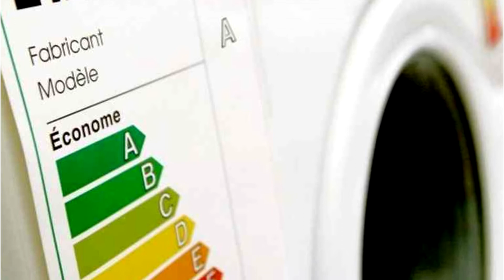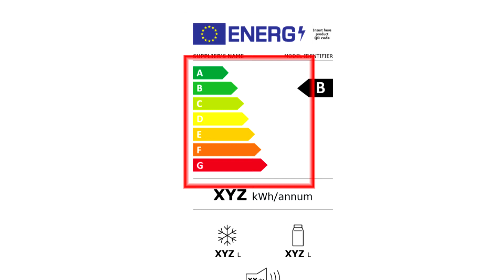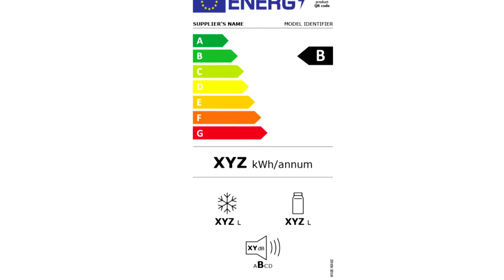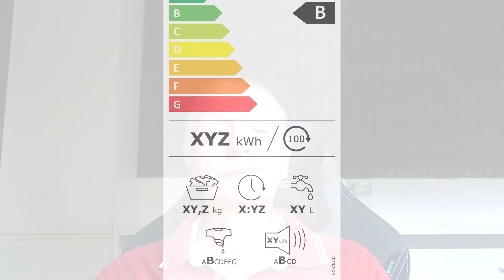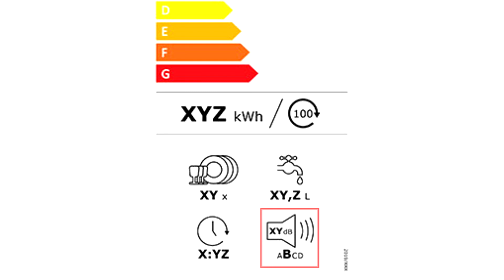Guida alle nuove etichette energetiche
🔋 Nuove Etichette Energetiche: Cosa Cambia e Come Leggerle 💡

Ciao amici! Oggi parliamo delle nuove etichette energetiche per gli elettrodomestici, aggiornate con criteri più stringenti per aiutarci a risparmiare energia e fare scelte più consapevoli. Scopriamo insieme come leggerle!

🆕 Cosa cambia con le nuove etichette energetiche?
Le etichette energetiche esistono dal 1994, ma nel 2021 sono state aggiornate con una scala più chiara e informazioni aggiuntive.
📌 Principali differenze rispetto alle vecchie etichette:
✅ Niente più classi con + (A+, A++, A+++) → Ora la scala va da A (più efficiente) a G (meno efficiente)
✅ QR Code in alto a destra → Scansionandolo con lo smartphone si accede a informazioni dettagliate
✅ Consumi più chiari, basati su standard aggiornati per ogni tipo di elettrodomestico

❄ Come leggere l'etichetta di frigoriferi e congelatori
L’etichetta è composta da diverse sezioni:
🔹 QR Code per informazioni extra
🔹 Classe energetica con frecce colorate: dal verde (più efficiente, classe A) al rosso (meno efficiente, classe G)
🔹 Consumo annuo in kWh
🔹 Capacità del congelatore (simbolo del cristallo di ghiaccio)
🔹 Capacità del frigorifero (simbolo della bottiglia)
🔹 Rumorosità in decibel (dB), con classe di emissione sonora da A (più silenzioso) a D (più rumoroso)

🧺 Come leggere l’etichetta delle lavatrici
Oltre alla parte superiore simile a quella dei frigoriferi, troviamo:
🔹 Consumo in kWh per 100 cicli di lavaggio (programma ECO)
🔹 Capacità massima di carico (kg)
🔹 Durata del programma ECO a 40-60°C
🔹 Consumo d’acqua per ciclo
🔹 Classe di efficienza della centrifuga
🔹 Rumorosità durante la centrifuga con relativa classe di emissione sonora

🍽 Come leggere l’etichetta delle lavastoviglie
🔹 Consumo in kWh per 100 cicli (programma ECO)
🔹 Numero massimo di coperti
🔹 Durata del programma ECO
🔹 Rumorosità e classe di emissione sonora

💡 Illuminazione e altre categorie
Dal settembre 2021, anche lampadine e sistemi di illuminazione hanno una nuova etichetta energetica.

🌍 Perché è importante conoscere le nuove etichette?
✔ Aiutano a scegliere elettrodomestici più efficienti
✔ Permettono di risparmiare sulla bolletta
✔ Contribuiscono a ridurre l’impatto ambientale

📢 Non dimenticare di smaltire correttamente i vecchi elettrodomestici! Guarda il nostro video sullo smaltimento dei rifiuti RAEE per saperne di più.

💬 Lascia un commento e facci sapere cosa ne pensi!

0:00 INTRO E STORIA
0:40 VERSIONE 2021
0:50 COME RICONOSCERE LE NUOVE ETICHETTE
1:22 ETICHETTA FRIGORIFERO
2:40 ETICHETTA LAVATRICE
3:40 ETICHETTA LAVASTOVIGLIE
4:16 ETICHETTA SETTORE ILLUMINAZIONE